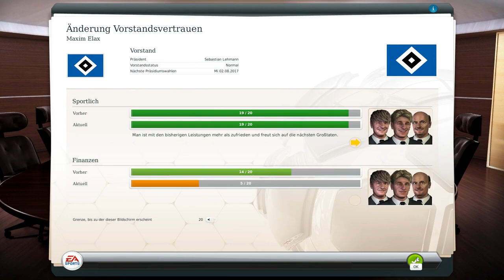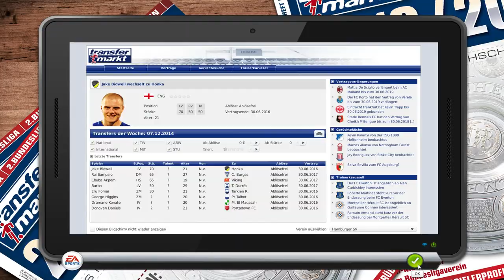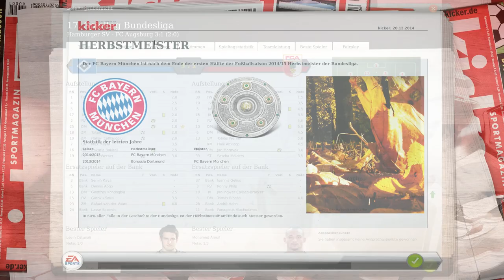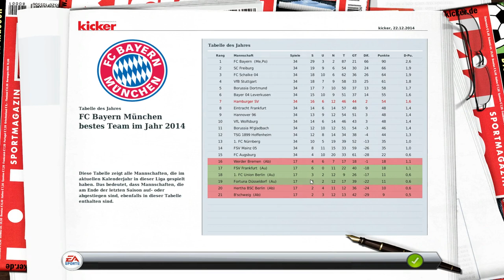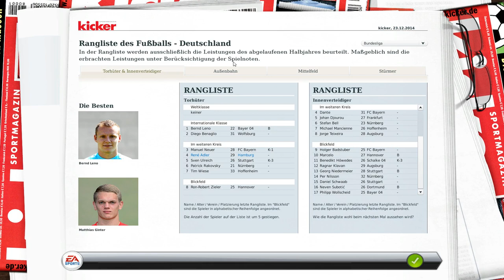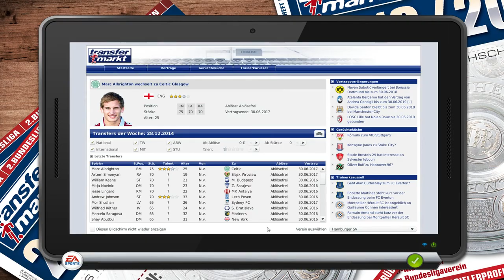Let's Play FM 14 [HD] #17 - Kaderdiskussionen!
[Kommentiertes Gameplay von "ismirelax"]

Dieses Spiel ist ein Stück Kunst, an dem Menschen lange gearbeitet haben. Wenn du dich für das Spiel interessierst,
kauf es bitte im Original. Danke :)